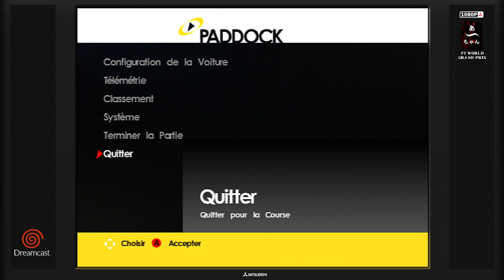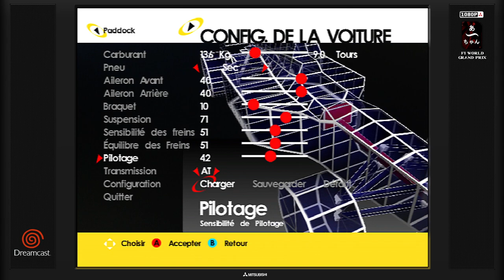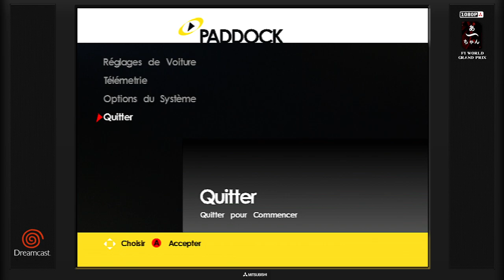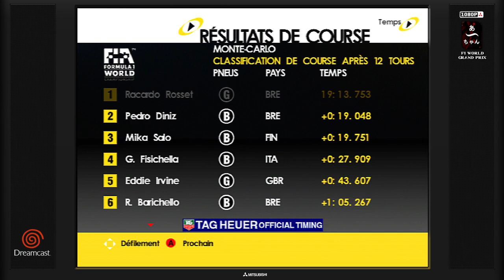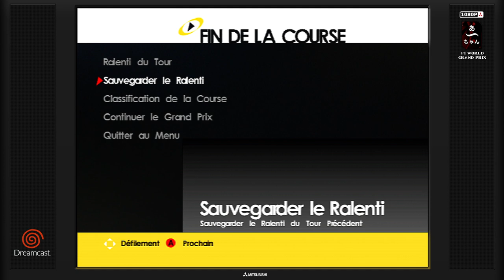F1 World Grand prix Round 6 (Dreamcast) FRA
Monaco , le circuit fétiche de Ricardo Rosset !